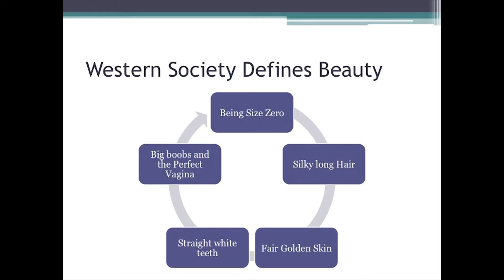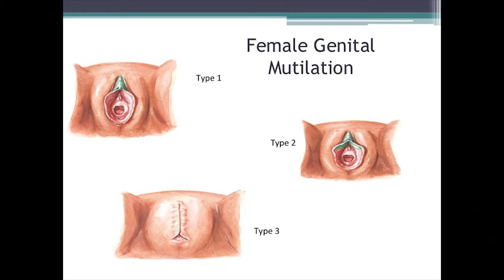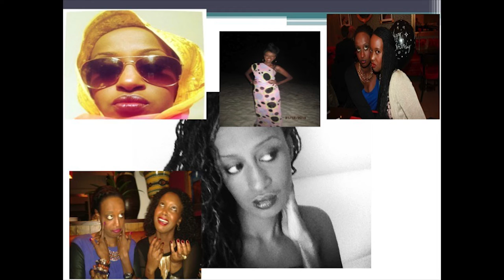Hidden Scar: Leyla Hussein at TEDxHackney